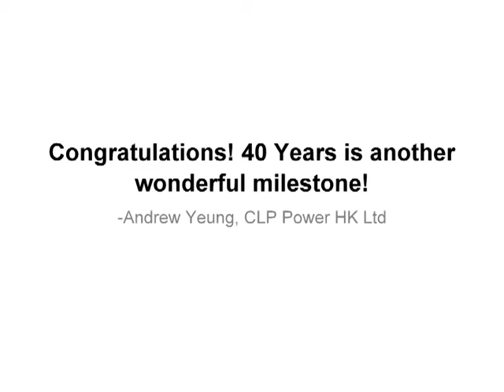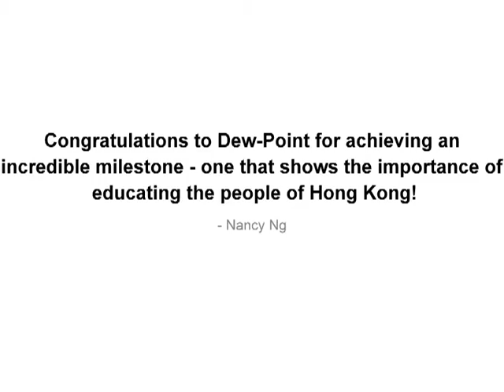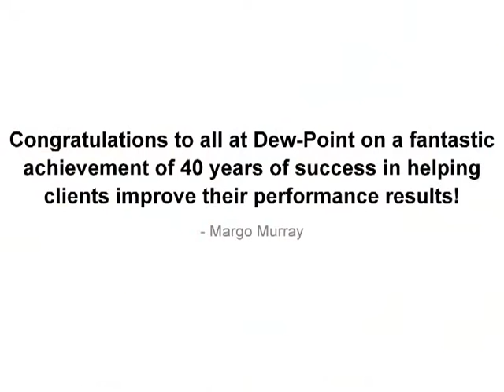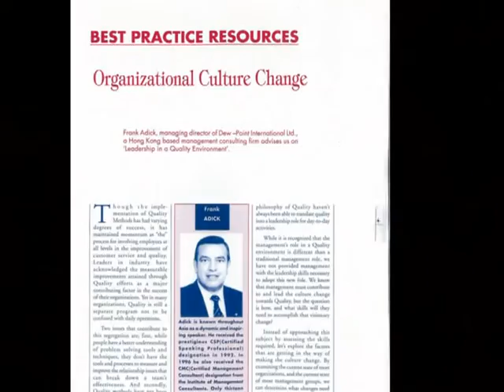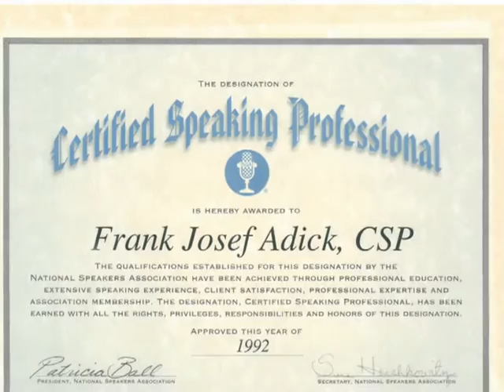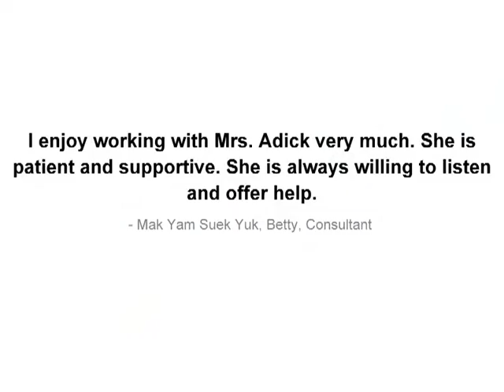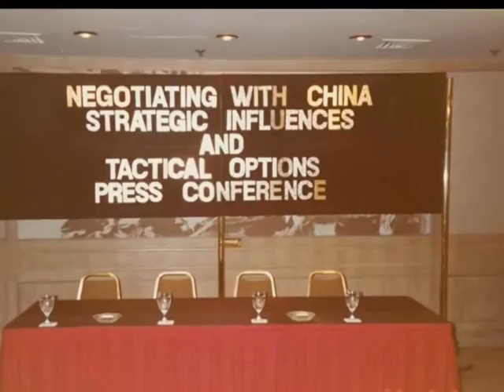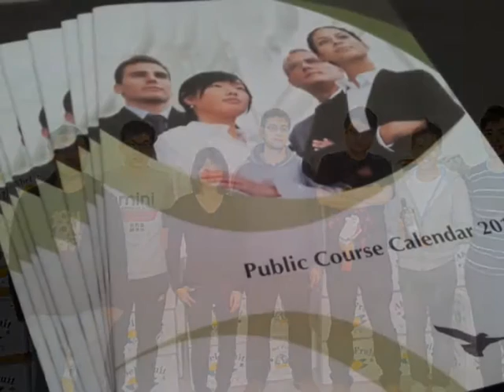Photo slideshow celebrating Dew Point's 40th Anniversary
A slideshow of photos from Dew-Point's long history. This was created in commemoration of Dew Point's 40th Anniversary.